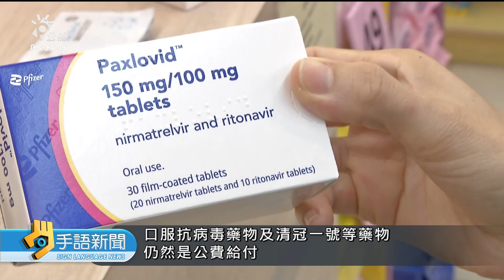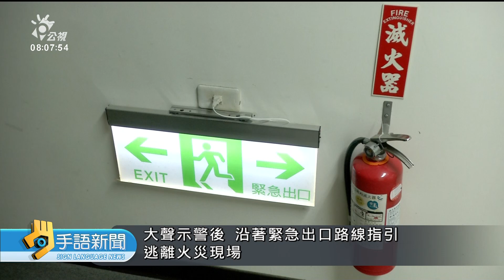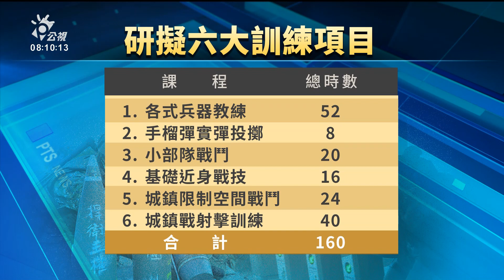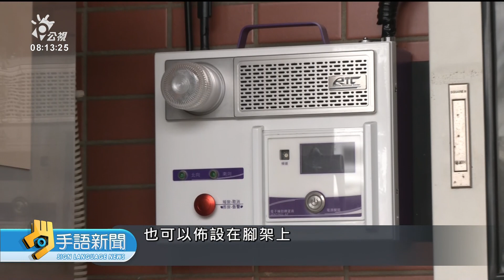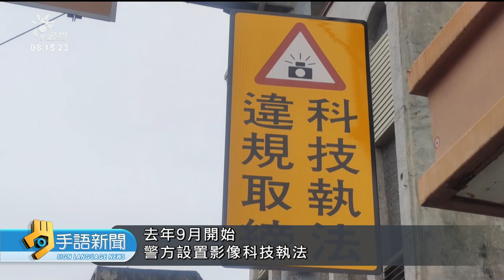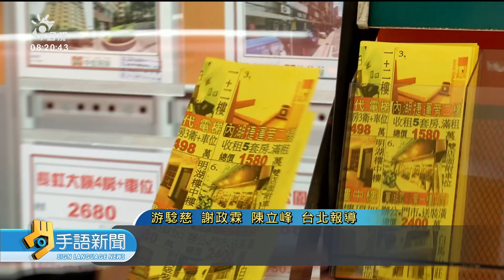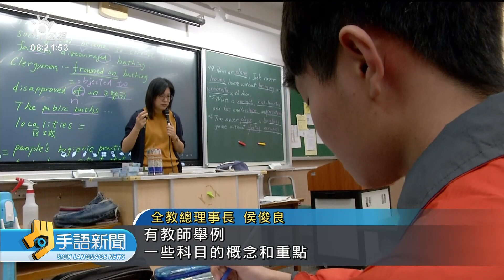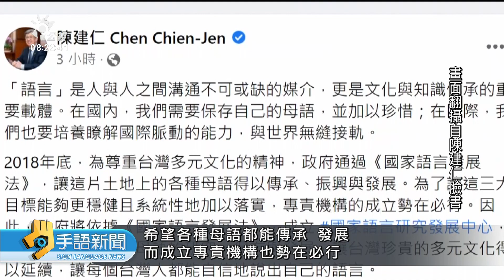20230426 公視手語新聞 完整版｜5／1起疫情指揮中心解編 抗病毒藥物仍公費給付